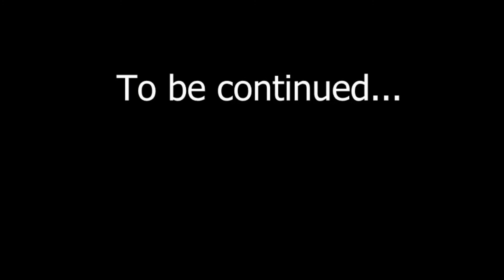THERE'S A SNAKE | Stranded Deep (Ep. 4)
Welcome to Stranded Deep, a survival game where you have to harvest, hunt, and craft! Join my brother and I on our awful adventure! Like what you see?